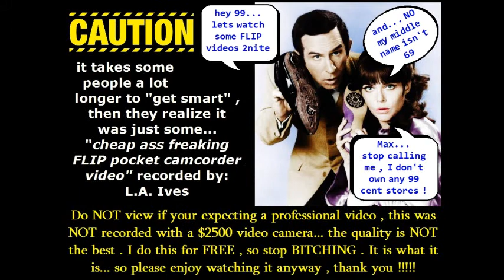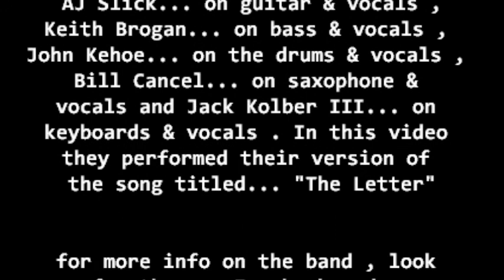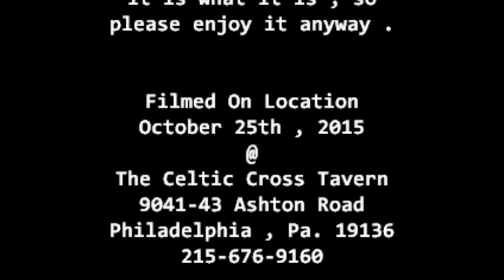Rob Petitti & Waterfall... "The Letter" @ The Celtic Cross Tavern on 10-25-15 recorded by: L.A. Ives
"The Letter" , performed by the band called... Rob Petitti & Waterfall , they are from northeast Philadelphia... band members are: Rob Petitti... vocals & guitar , AJ Slick... guitar & vocals , Keith Brogan... on bass & vocals , Jack Kolber III... on keyboards & vocals , Bill Cancel... on saxophone & vocals and John Kehoe... on drums & vocals , the band played a mix of originals and covers . This video was shot @ The Celtic Cross Tavern in northeast Philadelphia on October 25th , 2015 . The Celtic Cross Tavern is a nice place to see some live music and get a bite to eat with your favorite beverage... also there is some free off street parking . *Video Disclaimer... the viewer is reminded that this video was recorded with my "Cheap Ass Freaking FLIP Pocket Camcorder" and does not reflect the actual quality of the bands live performance... it is what it is , so please enjoy it anyway , video footage recorded by: L.A. Ives .